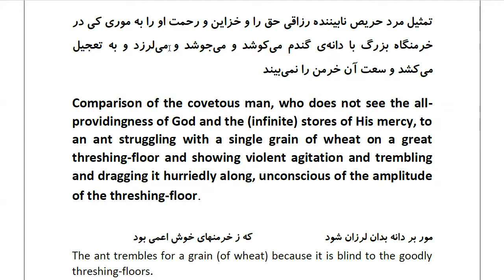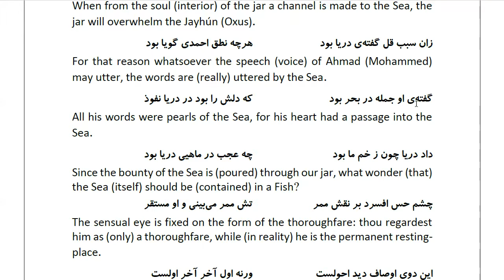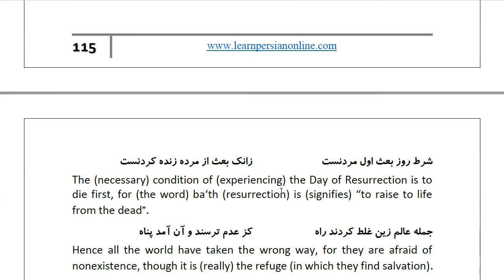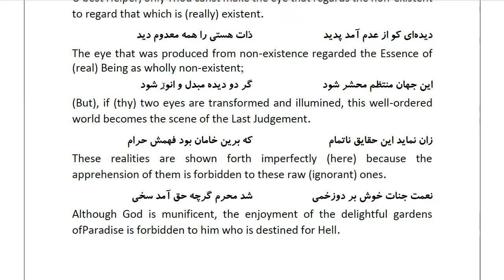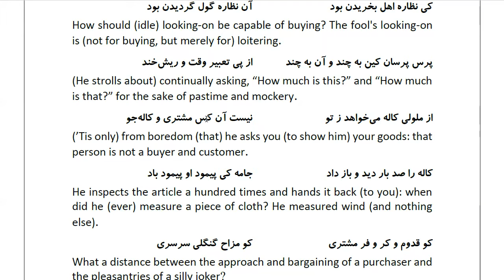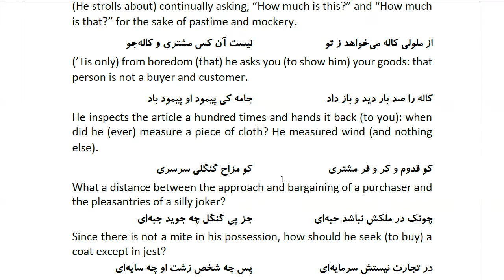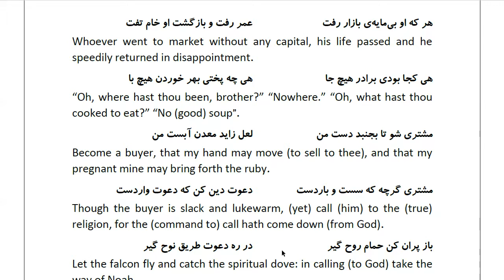Masnawi Rumi: In Farsi with English Translation: Part 858: Comparison of the covetous man